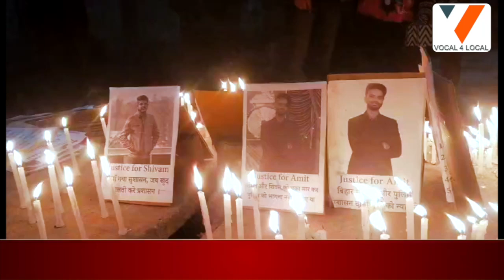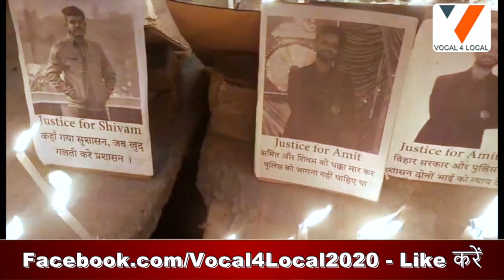DANAPUR: अमित एवं शिवम मंडल की मौत के विरोध में कैंडल मार्च निकाल मांगा इंसाफ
DANAPUR: अमित एवं शिवम मंडल की मौत के विरोध में कैंडल मार्च निकाल मांगा इंसाफ, परिजनों ने लगाए यह आरोप